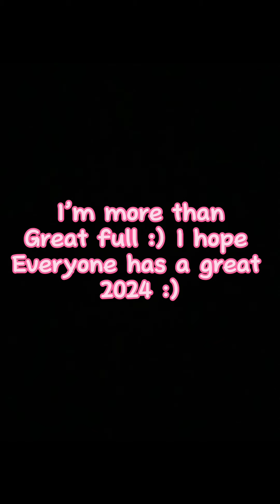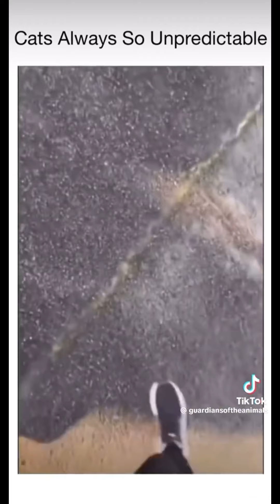More cat TickTock’s for y’all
Credits to the people who made the TicToks :)